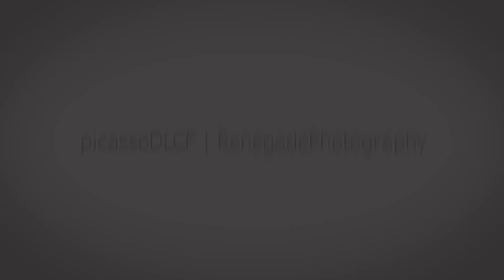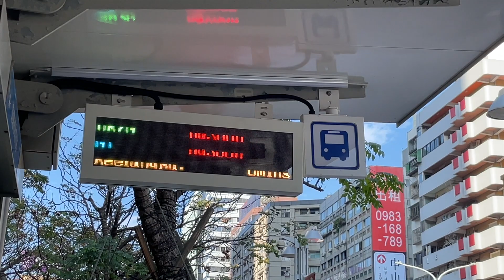TAIWAN PART 2 Chinese New Year 2024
Embarking on a journey to Taipei, Taiwan during the vibrant Chinese New Year of 2024, I found myself mesmerized by the bustling streets, vibrant culture, and the iconic Taipei 101 towering above, a testament to modernity amid tradition.

Author: Sappheiros